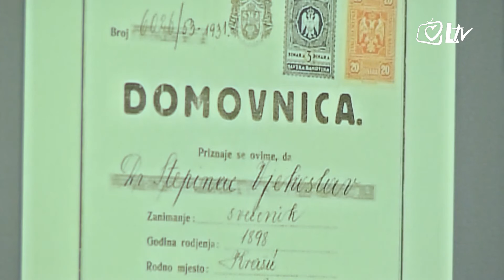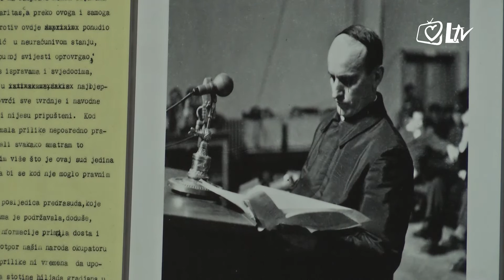Papa s nama - 10.2.2016.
Papa je u ovoj audijenciji promišljao o 'drevnoj instituciji jubileja', koja se na poseban način nalazi u Levitskom zakoniku.

Gost u emisiji bio je dr. Ivan Bodrožić, profesor na Katoličkom bogoslovnom fakultetu, Sveučilišta u Zagrebu.

Laudato TV u emisiji ”Papa s nama” omogućuje uživot, uz hrvatski prijevod, prijenos Opće audijencije s papom Franjom u Vatikanu, svake srijede od 9:45 s Trga sv. Petra.

”Papa s nama” rezultat je suradnje i potpisanog ugovora između Laudato televizije i Vatikanskog televizijskog centra. Uz pomoć naših stručnih suradnika, Papinu i Božju riječ lomimo u studiju LTV-a i našim gledateljima nudimo tumačenje i aktualizaciju izrečenoga.